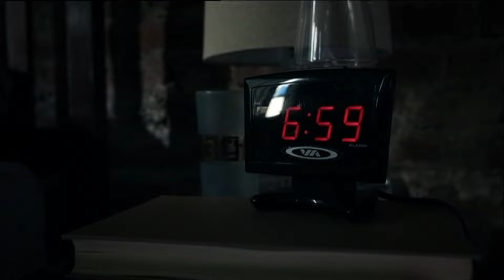ПРОКИДАЙМОСЯ ТА ДИВИМОСЯ ДЕТЕКТИВНІ СЕРІАЛИ НА «НТН»! «NCIS: полювання на вбивцю» — з 29 СІЧНЯ!